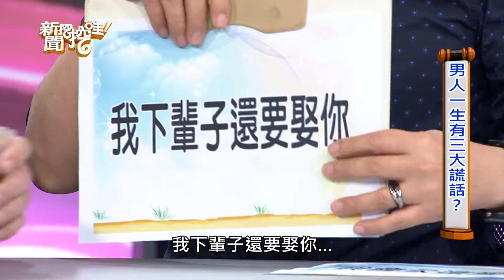【精華版】為了上床耍手段！殘酷破解男人的三大謊言！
【男女想的不一樣20180903】